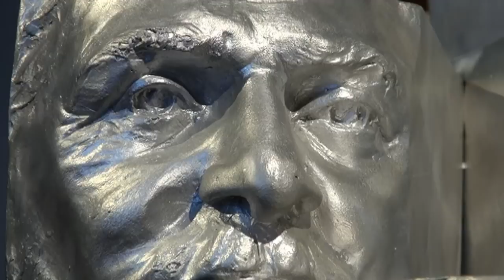Ritratto multiforme al Cassero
La mostra dello sculture torinese Gabriele Garbolino Rù al Cassero per la scultura italiana dell'Ottocento e del Novecento di Montevarchi, una mostra curata da Alfonso Panzetta.